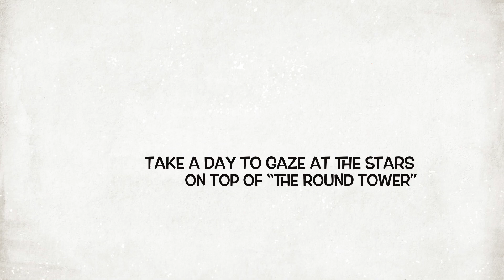Inspector Danish visits The Round Tower.